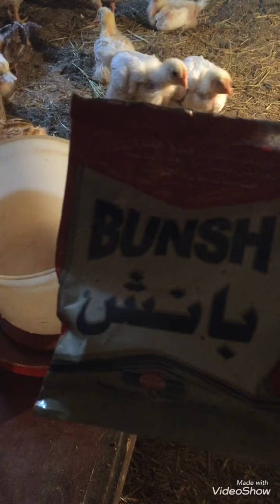تثمين الفراخ البيضه ودبحها في اليوم 35🐓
تثمين الفراخ البيضه ودبحها بعد شهر 🐓